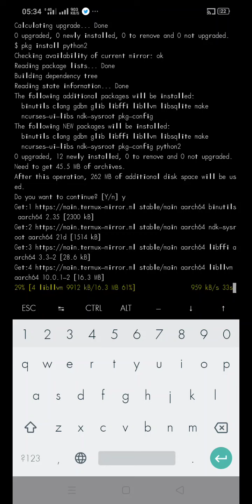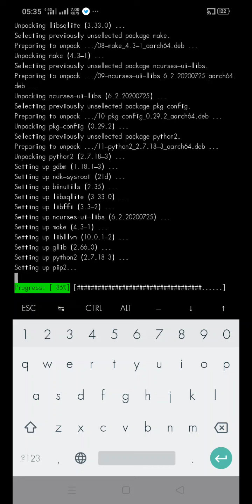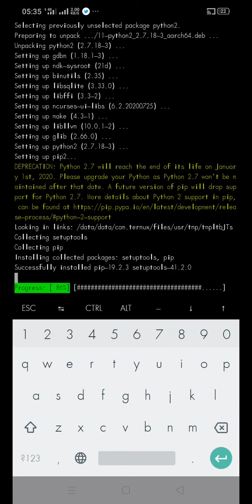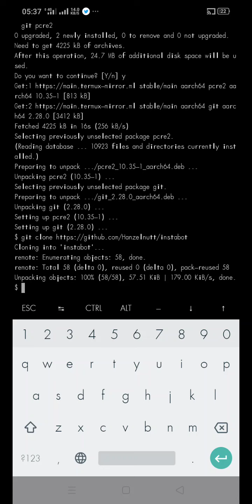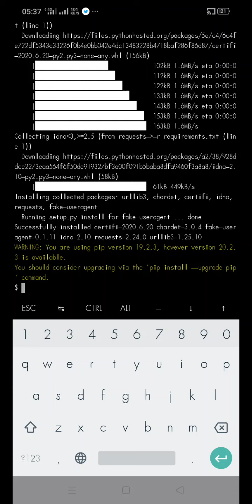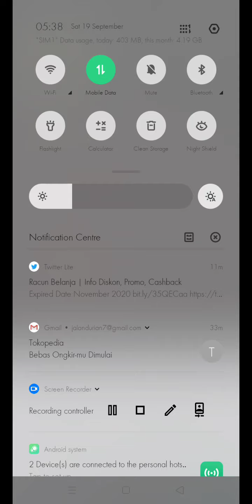Termux Bot like and comment Instagram Terbaru 2020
How to

✓BOT KOMEN DAN LIKE INSTAGRAM
$ pkg update
$ pkg upgrade
$ pkg install python2
$ pkg install ruby
$ gem install lolcat
$ pkg install git
$ cd instabot
$ ls
$ pip2 install -r requirements.txt
$ bash instabot